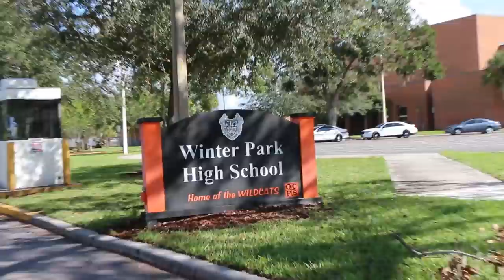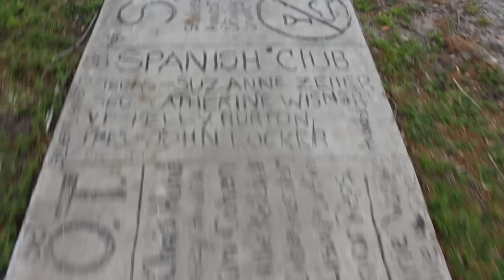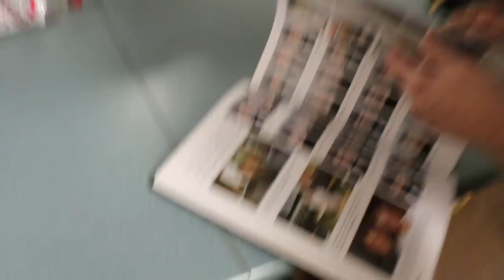Places Made of People: Thoughts from My Old High School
In which Hank goes back to Winter Park High School after 20 years and a lot of things are the same and also nothing is.